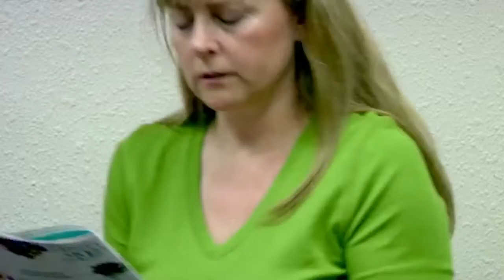DySport with Dr Ann Tilton